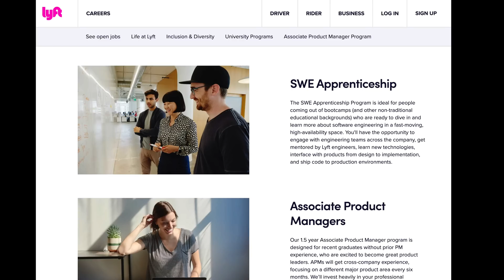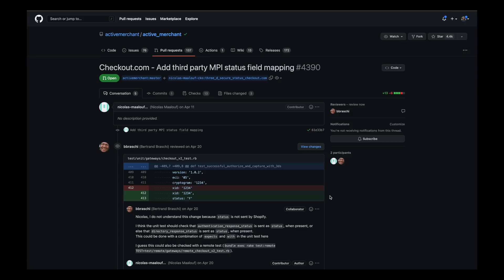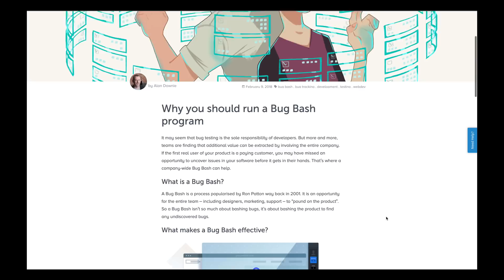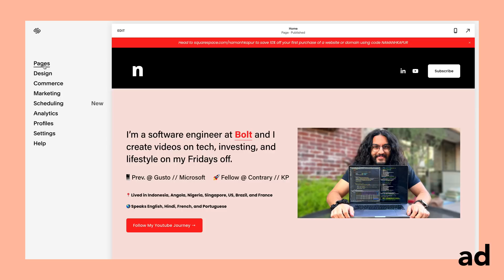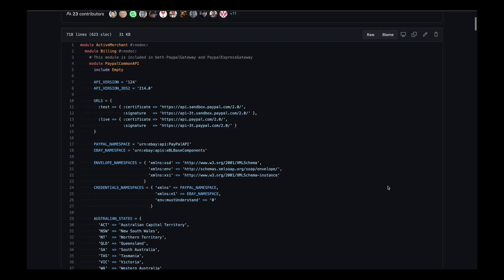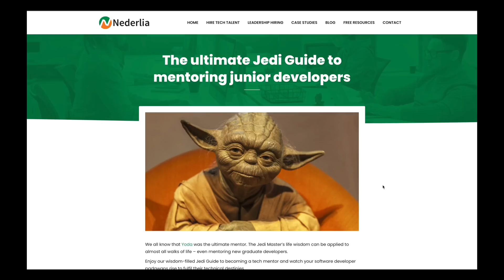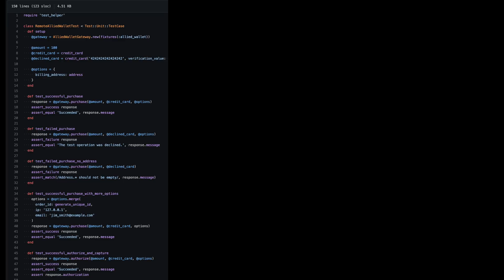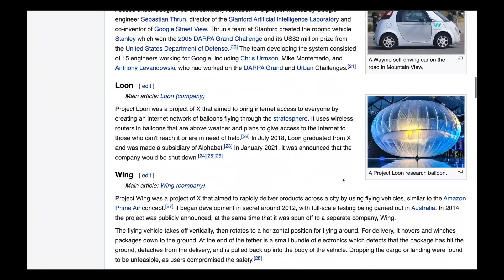The Software Engineering Ladder Explained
You're supposed to be already performing at the next level before you're promoted. But how do you know what that means? Today, I walk you through exactly what you're responsible for every step of the way. And it's directly connected to your impact. At the lowest levels you're impacting only specific features and projects, while as you get more senior, you start impacting the entire company and industry. Here's a closer look into the software engineering ladder.

Timestamps:
0:00 - Intro
0:36 - L2: Intern
1:34 - L3: Software Engineer I
3:17 - L4: Software Engineer II
4:15 - Squarespace shoutout (ad)
5:02 - L5: Senior Software Engineer
6:30 - L6: Staff Software Engineer
7:55 - L7: Senior Staff Software Engineer
9:15 - L8+: Principal Software Engineer/Technical Fellow/etc
10:17 - Outro

My Equipment:
3.5 mm Headphone Jack Adapter